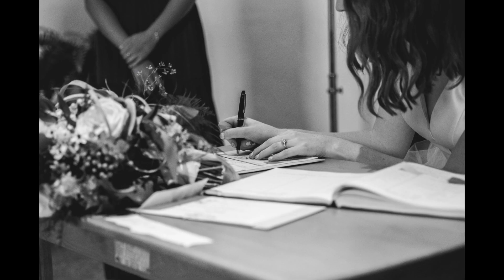Meghan and Ayden Married (1080p)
Meghan and Ayden's Wedding day in 5min!